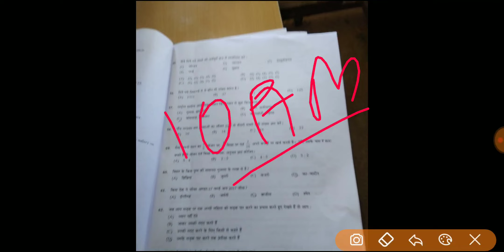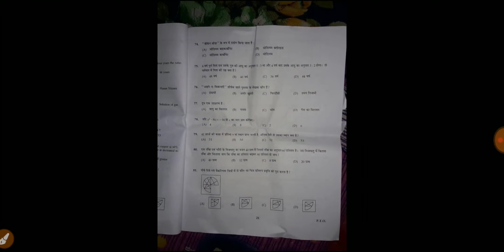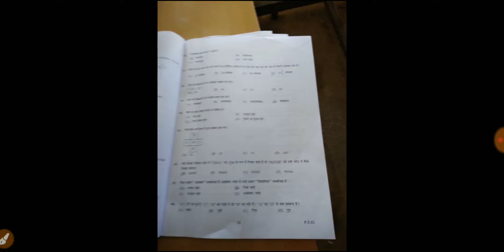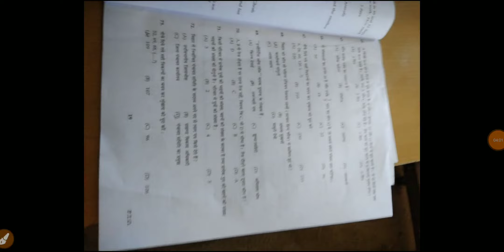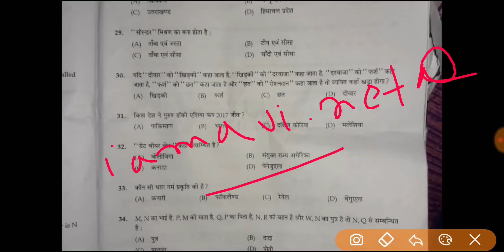Bihar SSC Intermediate Level 2018 Shift 1 Paper Leaked? Real ya Fake.. Complete Analysis..